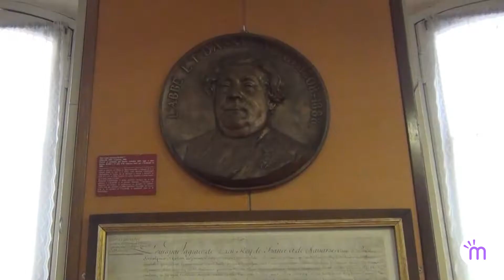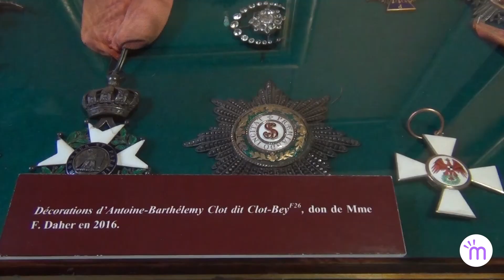Jean Noël Bret, Vice-président de l'Académie des sciences, lettres et arts de Marseille